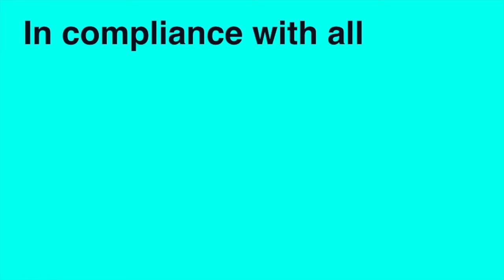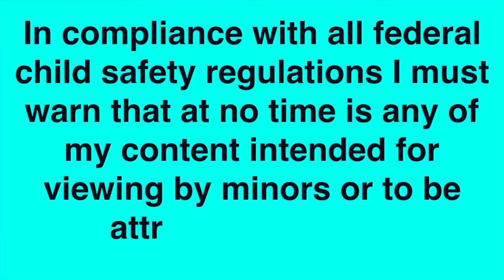Coppa Updates TO MY CHANNEL